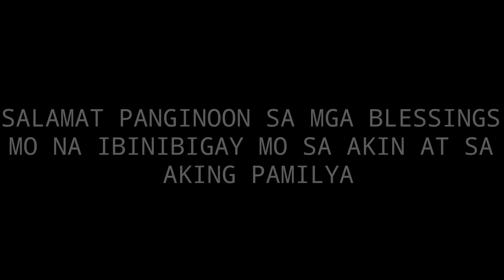BATA HINDI PA NAKA PASOK SA JOLLIBEE l SHARE YOUR BLESSINGS (PART 41)